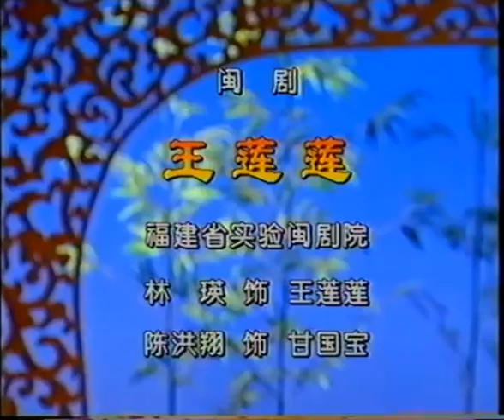闽剧《玉莲莲》戏曲